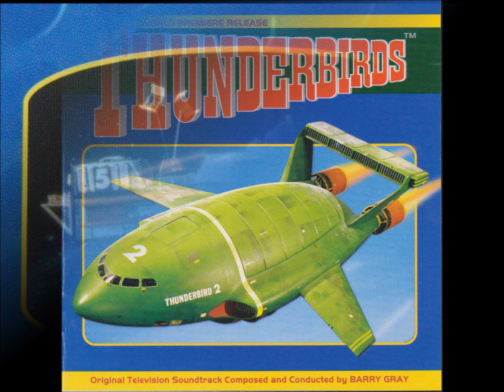サンダーバード オリジナル・サウンド・トラックより5曲